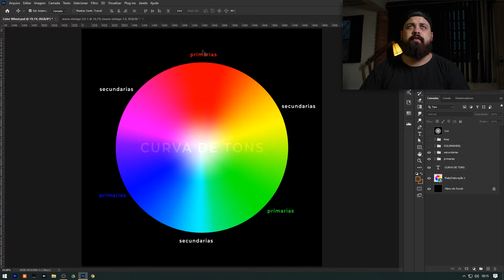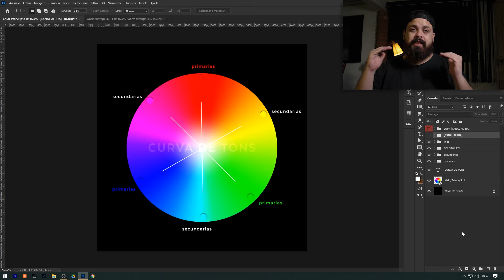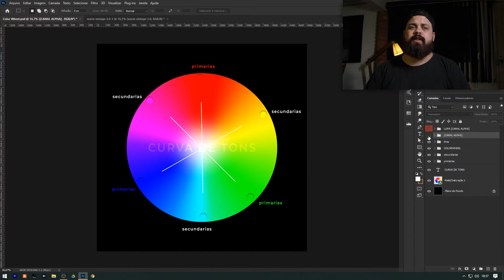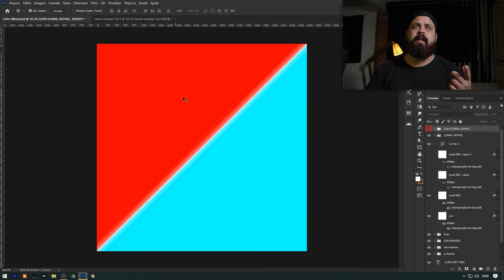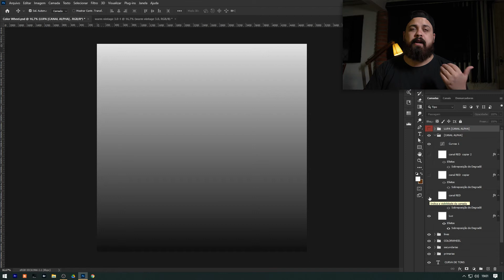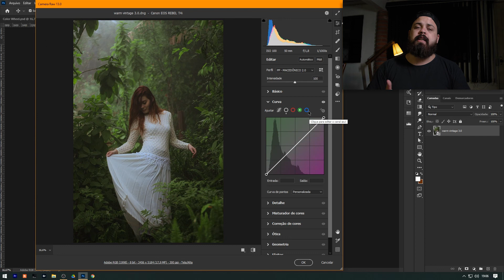APRENDA A COLORIR FOTO OU VIDEO EM QUALQUER PROGRAMA.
E ai, seja bem vindo a esse vídeo, eu sou o Fotografo Lucas Macedo!!🤘🏻
E nesse vídeo você vai aprender como usar CURVA DE TONS  e obter resultados incríveis na sua edição. Seja na hora de editar foto, ou editar vídeo. Quer saber como usar a curva de tons no Lightroom? Ou como criar presets?

Partes do Vídeo:

0:00 Apresentação
0:10 Cores primárias e secundárias
0:47 Quais cores tem na curva de tons
1:45 Curvas ( luz e sombra )
3:17 Como que funciona as cores na curva de tons
4:22 Usando a curva de tons de forma prática
8:30 Final do vídeo